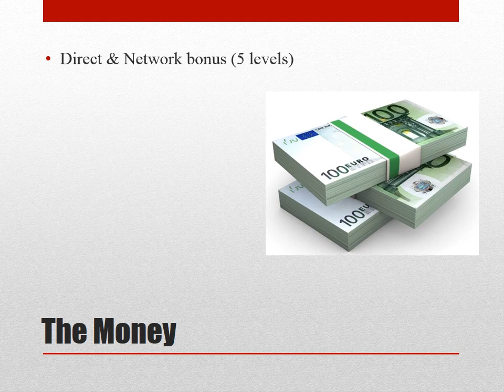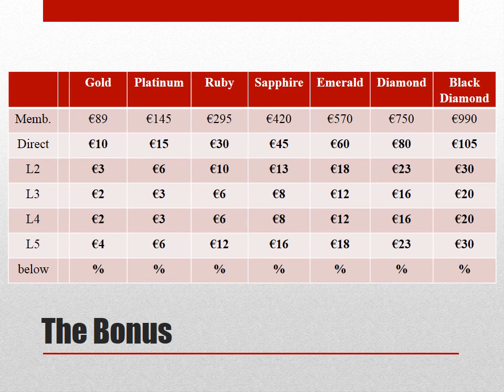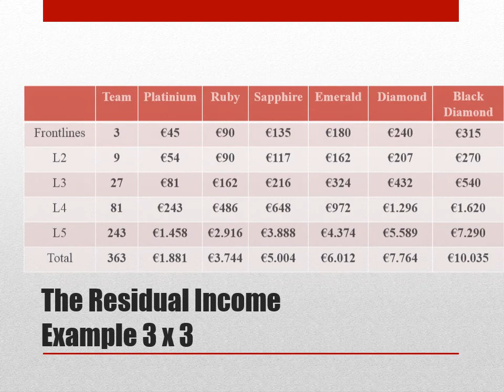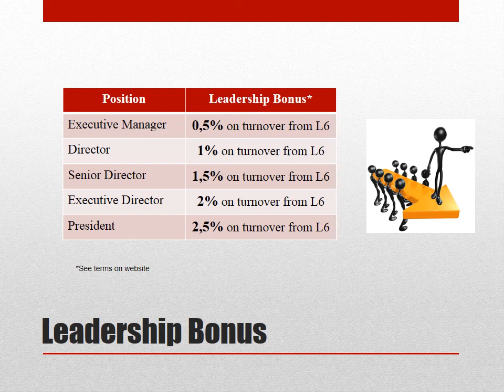Viral Angels business model-short1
Short presentation about Viral Angels business model and how to build residual income.